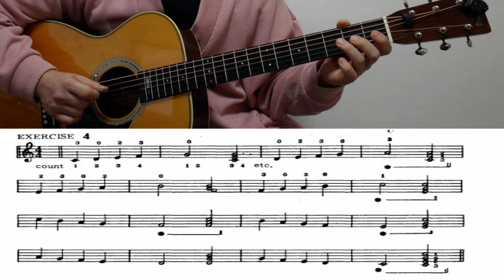EXERCISE 4 버클리기타교재연습 A Modern Method for Guitar - Volumes 1